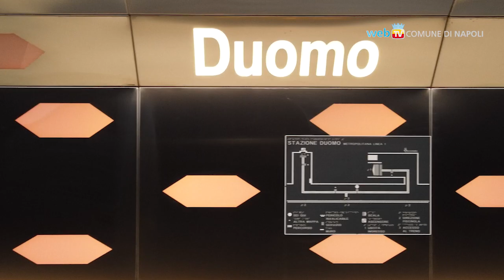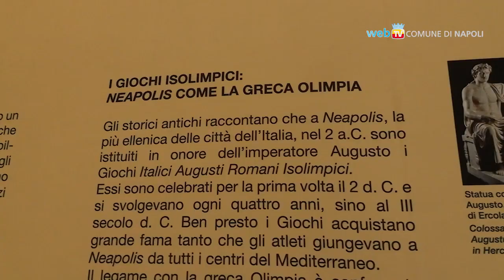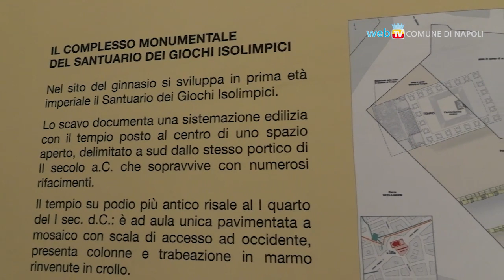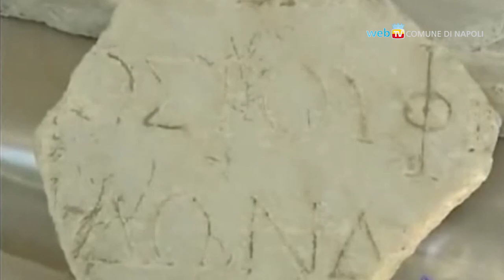La metropolitana nel cuore della storia di Napoli: il Tempio dei Giochi Isolimpici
“La curva sul rettifilo è un inchino alla storia millenaria di Napoli”: sotto la stazione Duomo della linea 1 della Metropolitana di Napoli si continua a lavorare per inglobare gli eccezionali ritrovamenti archeologici, che saranno visibili anche dall’esterno grazie a una cupola di vetro.

I ritrovamenti rivestono enorme interesse storico e archeologico, ed evidenziano fra l'altro come nei Giochi napoletani, rispetto alle specialità atletiche e ippiche di Olimpia, vennero istituite anche gare di recitazione e di canto.